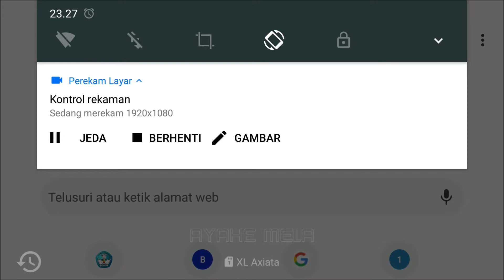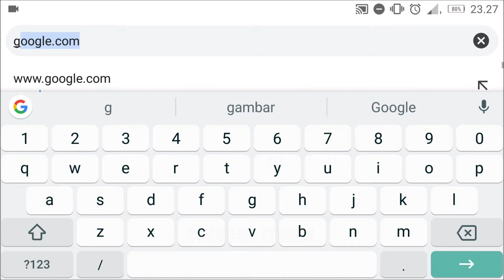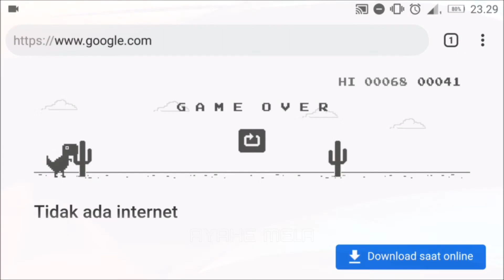Cara Main dan Memainkan Game Dinosaurus di HP Android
Game Dinosaurus seperti ini mungkin sudah sangat populer bagi pengguna komputer. Bahkan pengguna Chrome browser bisa jadi juga sudah sangat terbiasa memainkannya di komputer. Akan tetapi bagaimana bila ingin memainkan game tersebut di perangkat Android? Berikut dalam video ini merupakan penjelasan dan peragaan tentang cara memainkan game dinosaurus tersebut pada HP/smartphone/tablet yang berbasis Android.